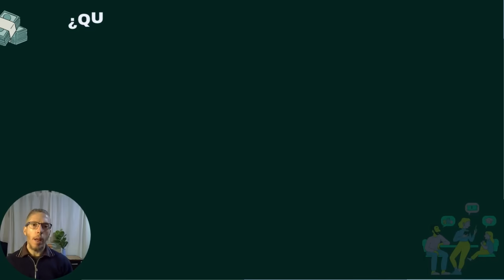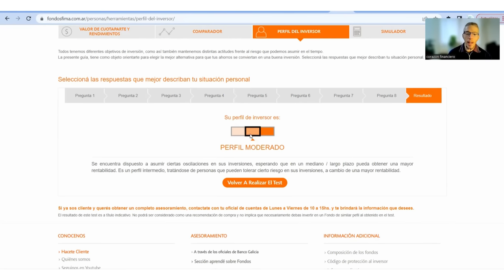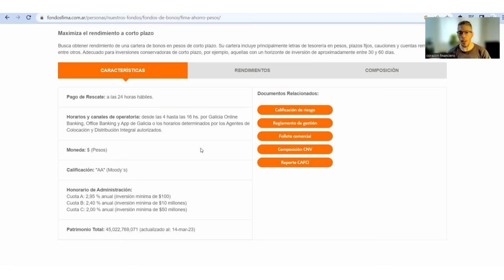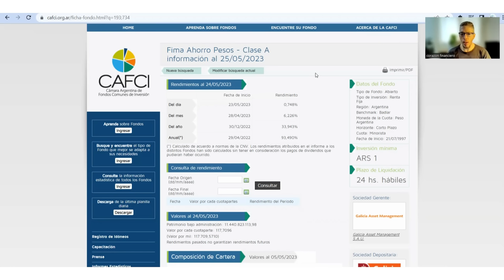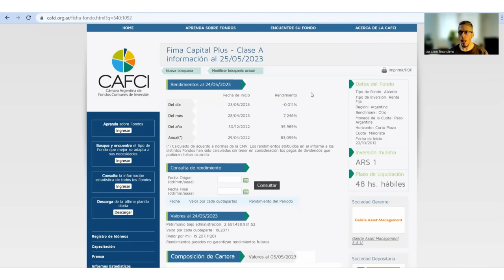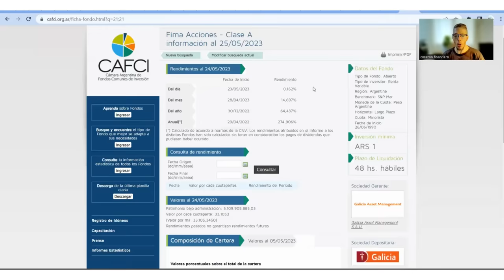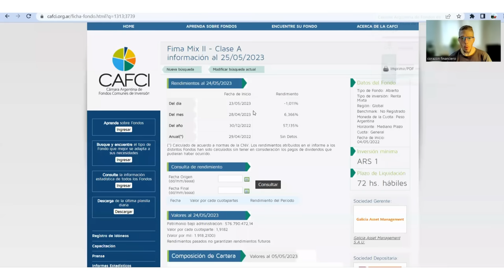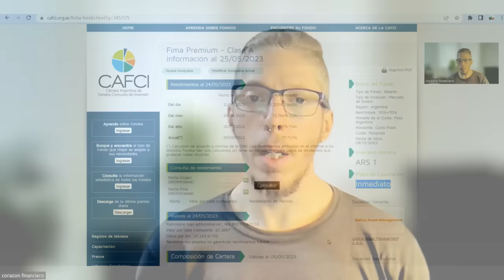Elegí bien el FIMA Fondos Común de Inversión en BANCO GALICIA: Análisis y Comparación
Aclaración importante: toda la información brindada en esta cuenta es a modo educativo y no debe ser entendida como consejo de compra o venta de ningún activo financiero